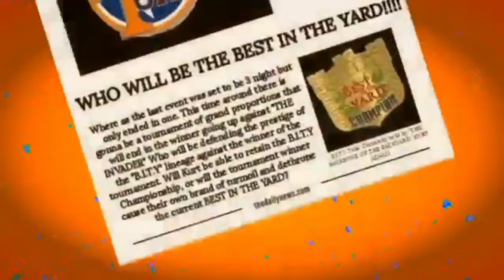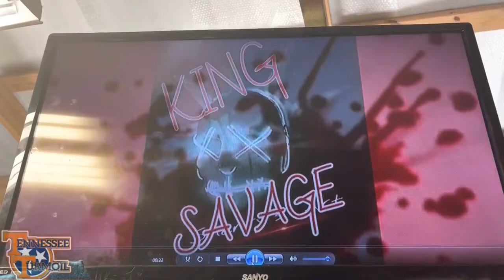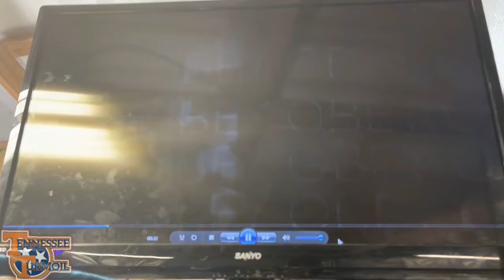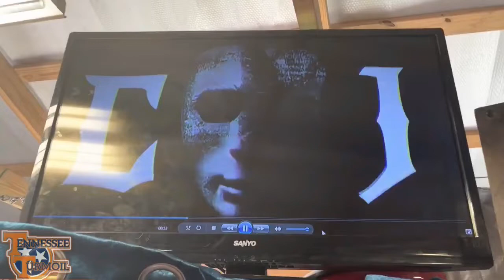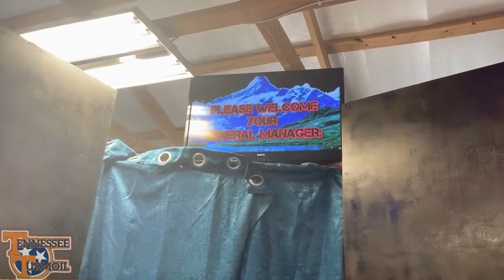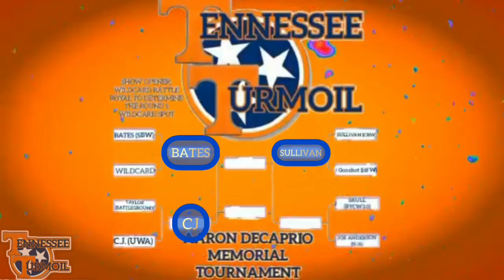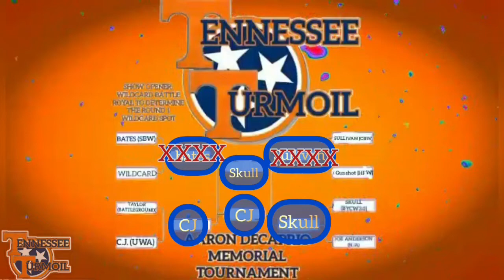AARON DECAPRIO MEMORIAL TOURNAMENT- TENNESSEE TURMOIL NIGHT 1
Big thanks to all who participated and made this event as special as it is